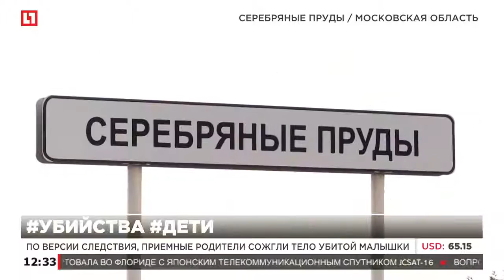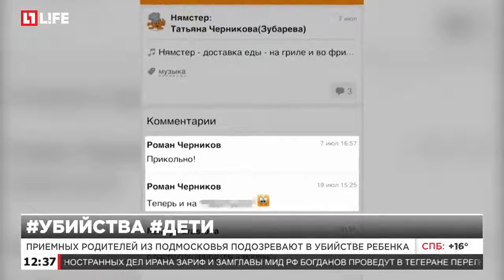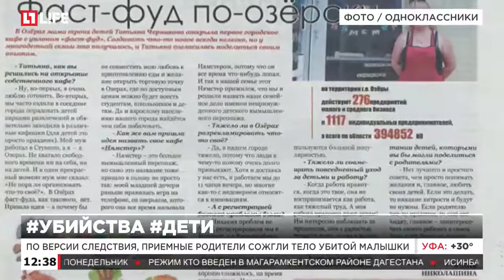Приемных родителей из Подмосковья подозревают в убийстве ребенка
По версии следствия, приемные родители сожгли тело убитой малышки